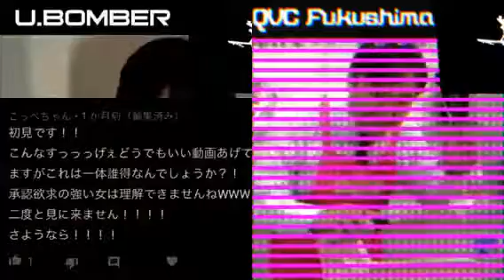『比較』アルティメットぼんばぁ vs QVC福島 ボイパ対決Bad Apple!!